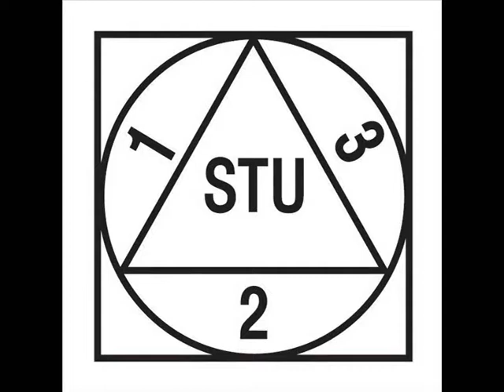Trailer tryptyku "Wędrowanie" wg Stanisława Wyspiańskiego w reż. Krzysztofa Jasińskiego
Wystawiony po raz pierwszy 11. listopada 2014 roku  tryptyk obejmujący „Wesele”, „Wyzwolenie” oraz „Akropolis” Stanisława Wyspiańskiego to przedsięwzięcie pionierskie w historii polskiego teatru. Jak dotąd, jeszcze żaden teatr w Polsce nie odważył się, by te trzy dramaty wystawić jeden po drugim. Tryptyk w reżyserii Krzysztofa Jasińskiego jest sztandarowym projektem uświetniającym obchody 50-lecia Teatru STU 20. lutego 2016 roku.